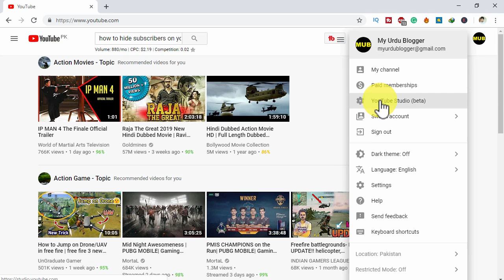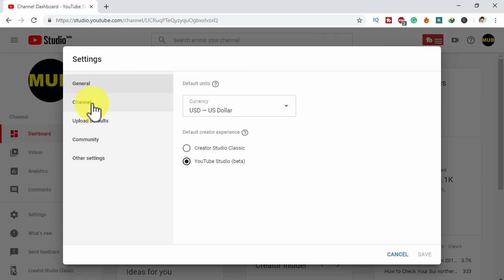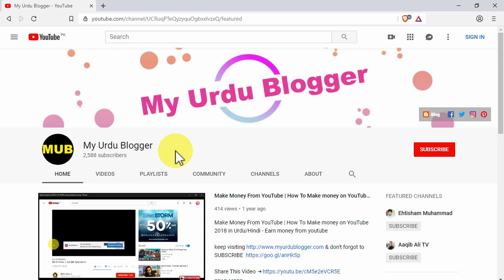How to Hide Subscribers on YouTube (2020)